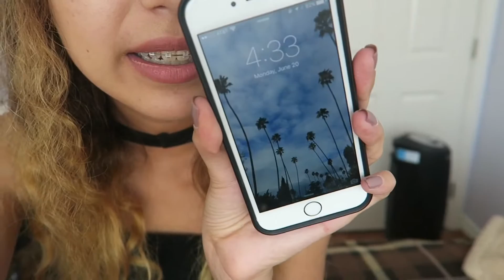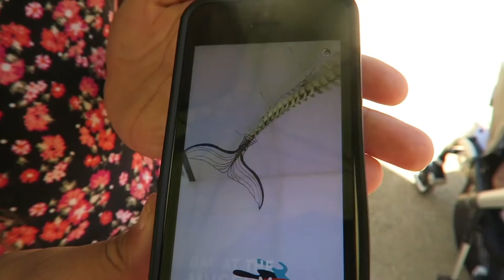FILMING & MUSEUMS / JUNE WEEK 4